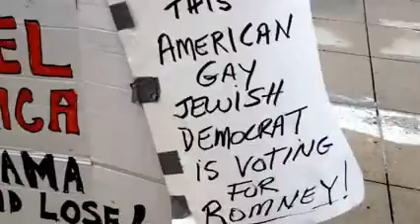A Democrat for Romney in Charlotte